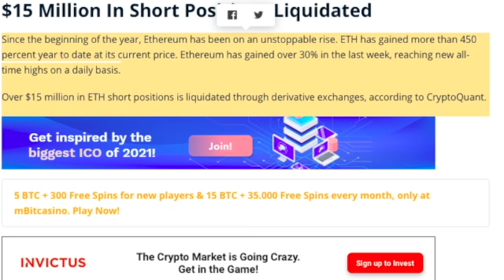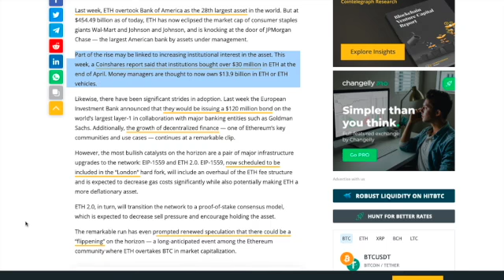ETH Will Hit $100,000 No Matter What!!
The price of Ethereum (ETH) has risen another 5% today, reaching a new all-time high of $4150. At the time of writing, ETH was trading 4.6% higher at $4102, with a market capitalization of $477 billion. A massive amount of short positions have been liquidated across exchanges as Ethereum soars past $4000.

$15 Million In Short Positions Liquidated
Since the beginning of the year, Ethereum has been on an unstoppable rise. ETH has gained more than 450 percent year to date at its current price. Ethereum has gained over 30% in the last week, reaching new all-time highs on a daily basis.

Over $15 million in ETH short positions is liquidated through derivative exchanges, according to CryptoQuant.

Last week, ETH overtook Bank of America as the 28th largest asset in the world. But at $454.49 billion as of today, ETH has now eclipsed the market cap of consumer staples giants Wal-Mart and Johnson and Johnson, and is knocking at the door of JPMorgan Chase — the largest American bank by assets under management.

Part of the rise may be linked to increasing institutional interest in the asset. This week, a Coinshares report said that institutions bought over $30 million in ETH at the end of April. Money managers are thought to now own $13.9 billion in ETH or ETH vehicles.

Likewise, there have been significant strides in adoption. Last week the European Investment Bank announced that they would be issuing a $120 million bond on the world’s largest layer-1 in collaboration with major banking entities such as Goldman Sachs. Additionally, the growth of decentralized finance — one of Ethereum’s key communities and use cases — continues at a remarkable clip.

However, the most bullish catalysts on the horizon are a pair of major infrastructure upgrades to the network: EIP-1559 and ETH 2.0. EIP-1559, now scheduled to be included in the “London” hard fork, will include an overhaul of the ETH fee structure and is expected to decrease gas costs significantly while also potentially making ETH a more deflationary asset.